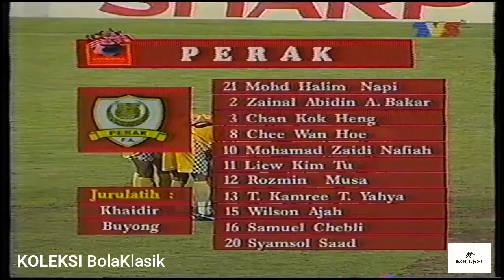(HIGHLIGHTS) PIALA MALAYSIA 1996 : PERAK VS PULAU PINANG (2 - 2)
Original Footage & BIG Credit to : TV3 (Media Prima Malaysia)

Imbauan Perlawanan Peringkat Kumpulan Piala Malaysia 1996 di antara Pasukan Perak menentang Pulau Pinang di Stadium Ipoh, Perak.. Perlawanan berkesudahan seri 2 - 2 ..Selamat Menonton!